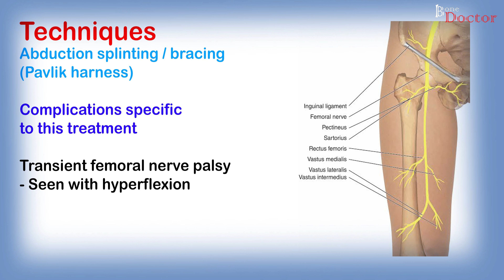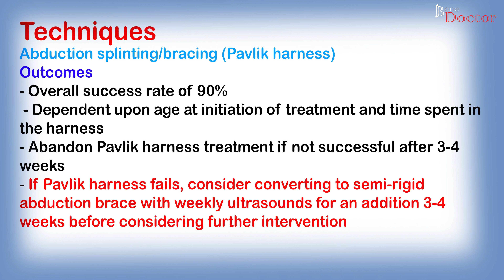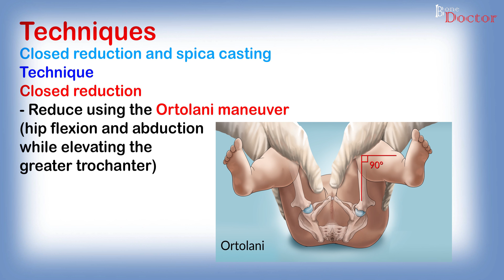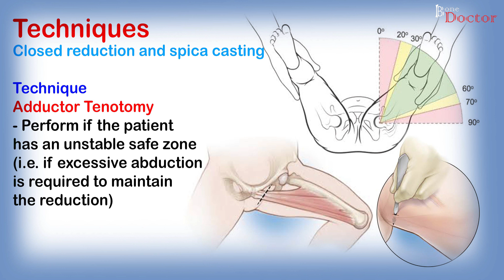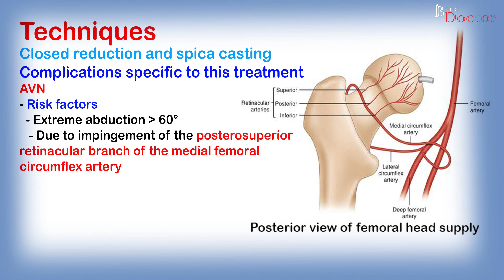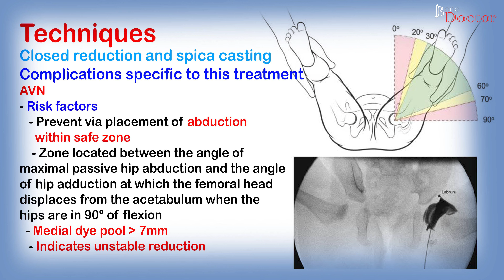DEVELOPMENTAL DYSPLASIA OF THE HIP IN A CHILD - PART -5, EPISODE 26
DEVELOPMENTAL DYSPLASIA OF THE HIP IN A CHILD - PART  -5
discusses more complications of Pavlik harness. Pavlik disease explained. Outcomes of conservative treatment with Pavlik harness explained.Usg is used to monitor hip while in harness treatment. Role and technique of spica explained. Safe zone of hip positioning to avoid avascular necrosis explained with images. Role of adductor tenotomy explained. Human position of spica cast explained.

Khar Division
Mumbai, India.